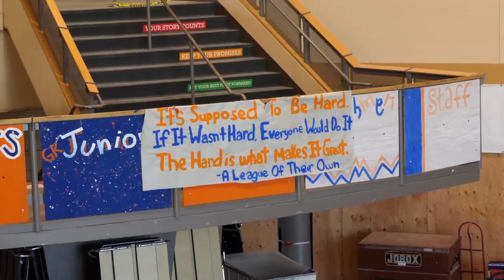Graham-Kapowsin High School Construction 8-6-22